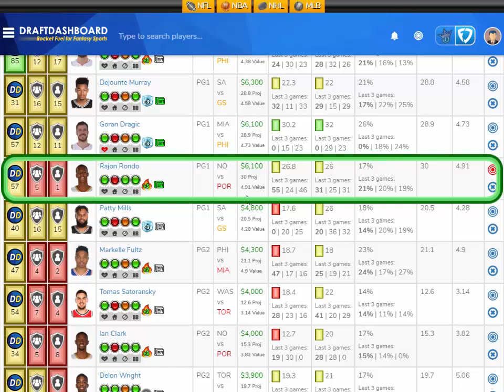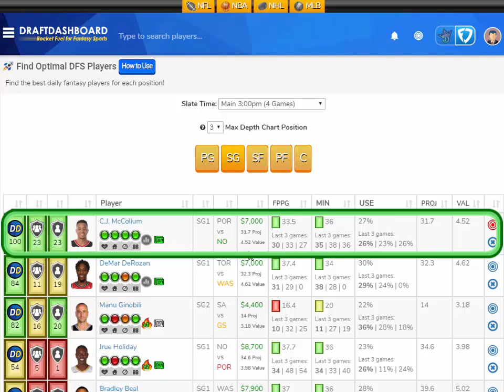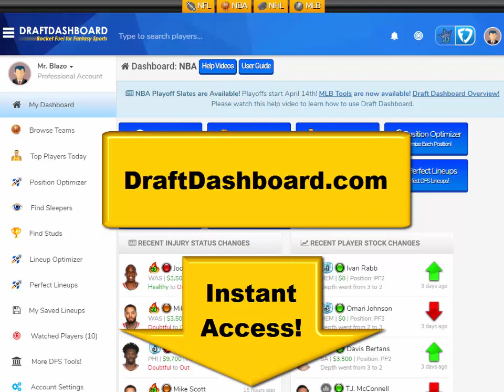4/14/18 NBA DraftKings Picks Today + FanDuel Picks Tonight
NBA DraftKings Picks Today + FanDuel Picks Tonight FanDuel Lineups and DraftKings Picks for Today Saturday April 14. Try our DFS Lineup Optimizer and Build Winning DFS Lineups for Tonight!